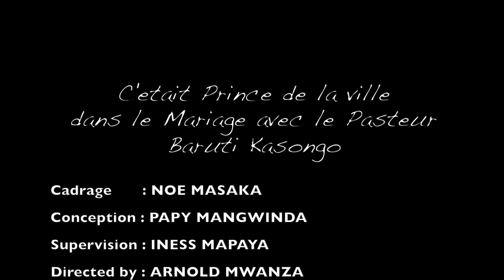PASTEUR BARUTI EXPLIQUE COMMENT FAIRE UN CHOIX (EMISSION LE MARIAGE)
Warning : Interdiction de télécharger nos Videos, partager    uniquement le lien. Que Dieu vous bénisse.